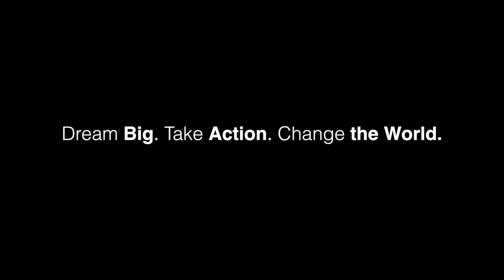Jihad Hajjouji '08 - Redefine Expectations (Trailer)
Jihad Hajjouji '08 from Morocco leads a network of education entrepreneurs building high impact institutions across Africa through the Anzisha Education Accelerator. Drawing expertise from her earlier career as a Consultant with Dalberg Global Development Advisors, and learnings from Stanford University where she earned an MBA and Master's Degree in Education, Jihad seeks to transform the education landscape in Africa by empowering the next generation of education leaders.

Watch the full length feature on Jihad as part of African Leadership Academy's Redefine Expectation series